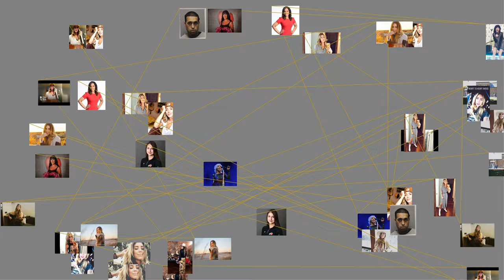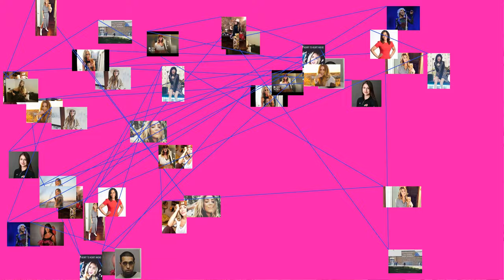MUST WATCH: Kylie Rae Harris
Kylie Rae Harris (May 15, 1989 – September 4, 2019) was an American singer/songwriter from Wylie, Texas. She was a featured artist on the nationally syndicated television documentary series Troubadour, TX.
At age twelve, Kylie was enrolled in a vocal camp and began crafting her own songs and playing guitar. By the time she graduated from high school, Kylie earned a music scholarship and a welding scholarship - but took neither and decided to press on with her musical career. Kylie was one of the featured artists in Troubadour, TX, a television show documenting her rising career as a Texas country singer/songwriter.
On July 1, 2010, Kylie released her debut album titled All the Right Reasons, followed by an EP in 2013 titled Taking It Back.
In 2013, Kylie began working on material for a second full-length album and toured with fellow Troubadour, TX star Zane Williams throughout the state.
Harris died in a car accident on September 4, 2019 in New Mexico. She was 30 years old. She was survived by her six year old daughter Corbie.